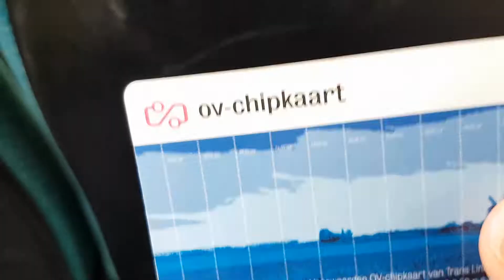Bestelling saldo OV Chipkaart ophalen Connexxion bus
Werkwijze opladen via internet en je bestelling ophalen aan de buitenzijde van de bus.